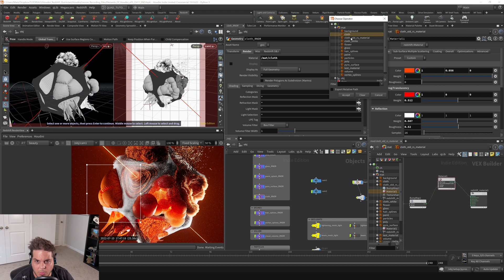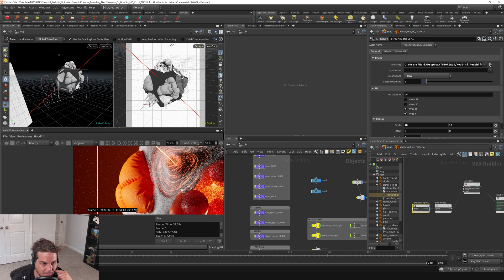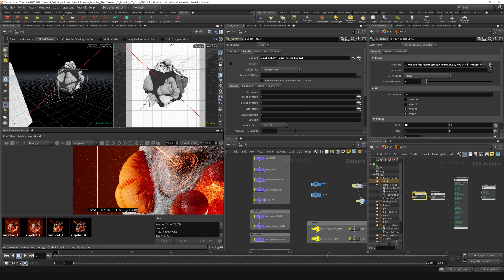11.8 - FINAL TOUCHES - Updating Bag Material Part 2 - BONUS LESSON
Intro To Houdini for Redshift Users is a beginners guide for Redshift lookdev artists who want to start rendering final outputs in Houdini.

If you work on a team that uses multiple pieces of software and files are often shared between artists, this course is here to show you where all the right buttons are in Houdini so you can start jumping into other's Houdini files to do lookdev and final rendering in Redshift.

This course assumes viewers are already comfortable in Redshift in some other application, but are looking to better understand the Houdini interface when it comes to using it as a tool for final rendering.